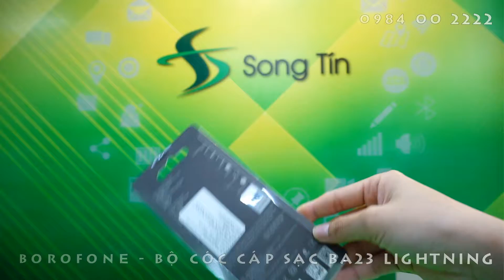BOROFONE - Bộ Cóc Cáp Sạc BA23 - Cổng Lightning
THÔNG SỐ SẢN PHẨM:

1. Đầu vào: AC100-240V 50 / 60Hz 0.3A
2. Đầu ra: USB1 / 2: DC5V / 2.1A
Tổng sản lượng: DC5V / 2.1A MAX
3. Pin tiêu chuẩn Hoa Kỳ
4. Chất liệu: vỏ chống cháy ABS + PC
5. Bảo vệ nhiều mạch, IC nhận dạng thông minh
6. Cáp dữ liệu BX16, L = 1m
7. Đường kính * chiều cao: 40 * 41mm, tổng trọng lượng: 64g

MÔ TẢ SẢN PHẨM:

BOROFONE - Bộ Cóc Cáp Sạc BA23 - Cổng Lightning là một sản phẩm của nhà sản xuất phụ kiện uy tín Borofone, cung cấp cho người dùng công cụ sạc tiện ích và hữu dụng. Cốc sạc được thiết kế nhỏ gọn với kích thước 40 X41 mm, cân nặng 50g, dạng trụ tròn, phần chân sạc được thiết kế dẹp giúp dễ dàng, giảm diện tích cắm vào ổ cắm điện. Với kích thước gọn nhẹ như vậy, cốc sạc vô cùng thích hợp cho những ai thường xuyên phải di chuyển nhiều. Bên cạnh đó, cốc sạc 2 cổng USB Borofone BA23 còn được thiết kế 2 cổng USB, giúp bạn dễ dàng kết nối sạc hai thiết bị cùng lúc. Những cốc sạc chỉ cần 2 chấu sạc để cắm vào ổ điện, tương tự như các cốc sạc một cổng khác. Điều này sẽ giúp tiết kiệm diện tích đáng kể khi sử dụng và có thể sử dụng loại cốc điện 2 cổng USB Borofone BA23 này cho hầu hết các loại ổ điện hiện nay.

Ngoài ra, cốc sạc 2 cổng USB Borofone BA23 được làm từ chất liệu nhựa ABS + PC cao cấp, không những đẹp về hình thức mà còn đảm bảo độ bền và an toàn cho người sử dụng. Thú vị hơn, dòng điện định mức cho phép đối với từng cổng sạc của chiếc cốc sạc 2 cổng Borofone BA23 lên đến 2.1A, giúp bạn thoải mái sử dụng mà không lo gặp rắc rối với thiết bị dùng. Trong trường hợp có sự cố, bạn cũng có thể phần nào yên tâm vì chiếc BOROFONE - Bộ Cóc Cáp Sạc BA23 và cáp dữ liệu BX16, chiều dài 1M được trang bị cơ chế bảo vệ mạch dưới điện áp cao.